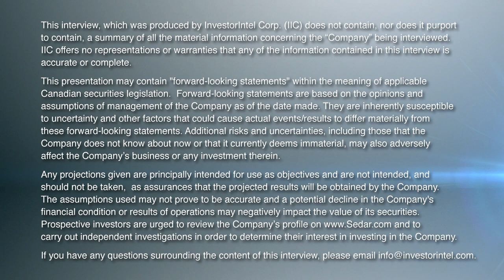Energy Fuels' Mark Chalmers on Uranium Supply Contracts with the US Govt and Rare Earth Operations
In this InvestorIntel interview during PDAC 2023, Byron W King talks to Energy Fuels Inc.’s (NYSE American: UUUU | TSX: EFR) President and CEO Mark Chalmers and receives an update on Energy Fuels’ rare earths, uranium, and vanadium operations. At their White Mesa Mill in Utah, Energy Fuels currently processes monazite into a rare earths carbonate that is currently shipped to a third party for further processing but Energy Fuels is building its own separation plant to move that step in-house.

Mark goes on to discuss Energy Fuels’ recently acquired rare earth and heavy mineral project in Brazil to supply the raw materials needed by their White Mesa Mill in Utah for processing into high-purity rare earth carbonate and other materials.

As a leading U.S. producer of uranium and vanadium, Mark provides an update on Energy Fuels’ long-term uranium supply contracts with U.S. nuclear utilities and the U.S. government to supply the strategic U.S. Uranium Reserve. With Russia exerting a disproportionate influence over global uranium and nuclear fuel supply chains, Mark discusses how Energy Fuels is helping to secure a domestic uranium supply chain in the United States.

With a current net cash position of over $100 million, an existing processing plant, and a portfolio of mineral projects that are important for decarbonization and electrification, Mark explains how Energy Fuels is advancing “quicker than anybody else that [he thinks] of, in the entire world and outside of China.”

Special Note: Mark Chalmers is scheduled to be a keynote speaker at the upcoming Critical Minerals Institute Summit II, Driving to the Future, Critical Minerals for the EV Market, a 2-Day Event on June 14-15th at The National Club in Toronto.